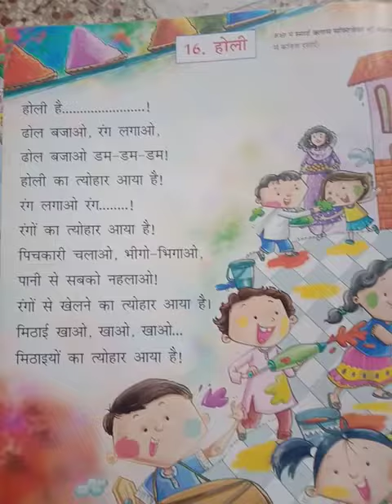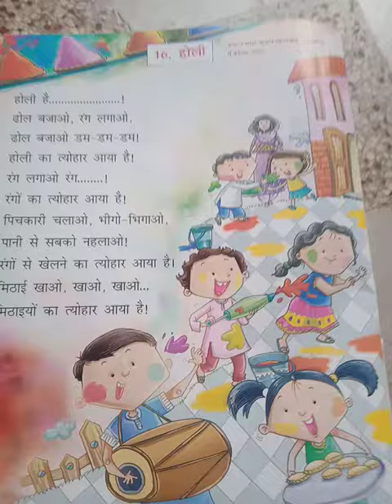Hindi poem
होली